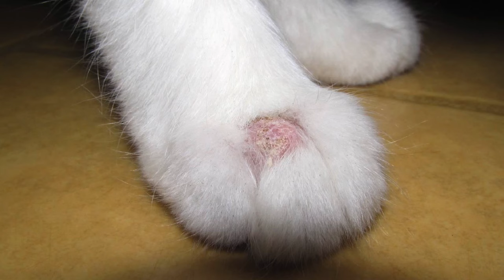പൂച്ചയെ വാങ്ങുമ്പോൾ ശ്രദ്ധിക്കേണ്ട കാര്യങ്ങൾ - Persian Cat Video Malayalam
Choosing The Greatest Kitten For Your Life